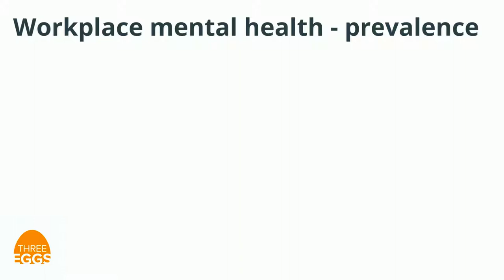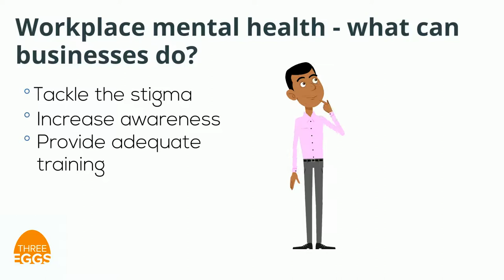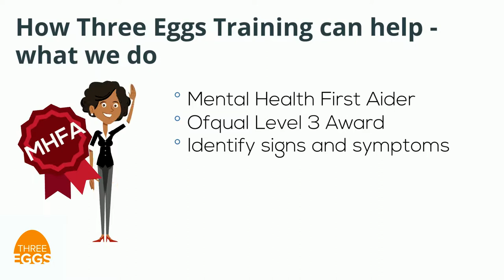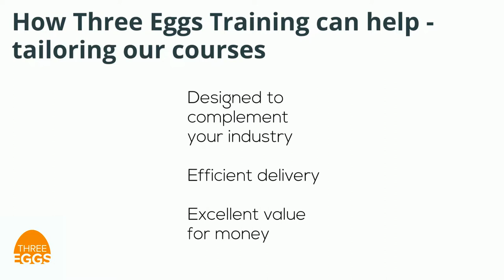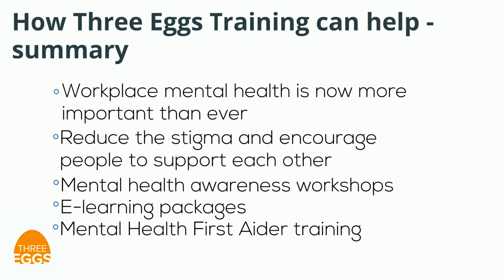Working together to support your team's mental health - 3 Eggs Training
More than ever, it's really important to support the mental health of everyone we work with.

In this talk by Three Eggs Training, we explain how you can support your team now and in the future.